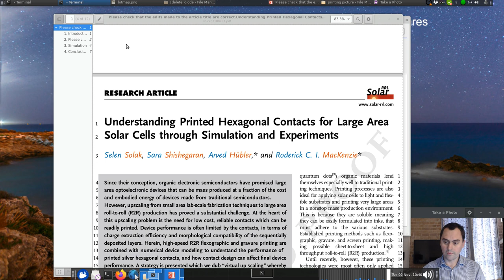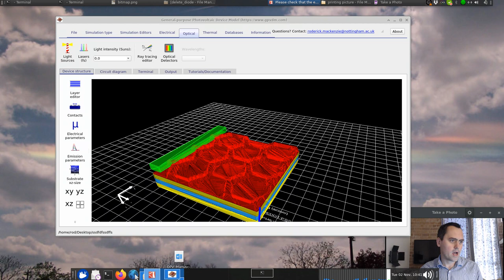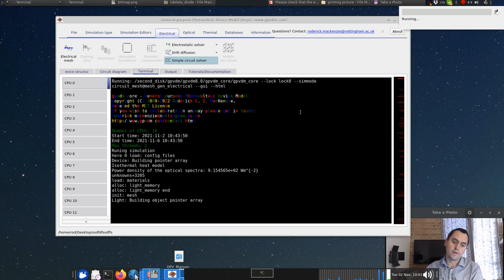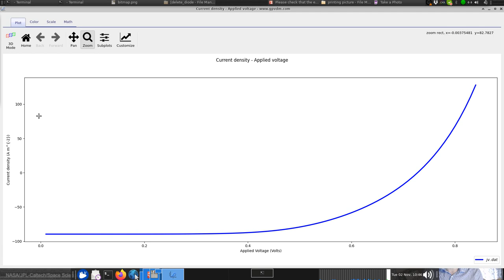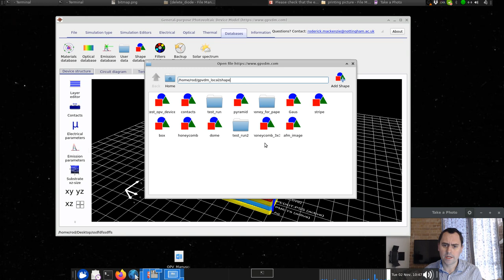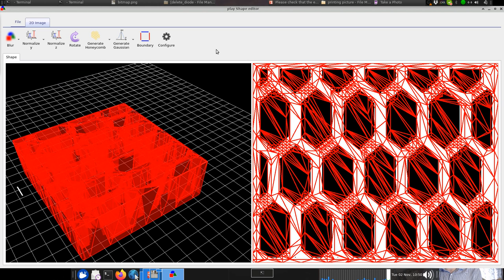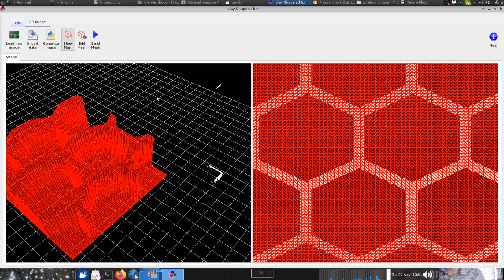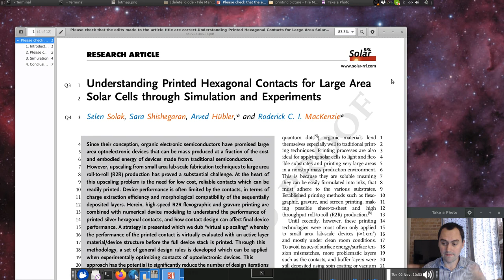Understanding Printed Hexagonal Contacts for Large Area Solar Cells through Simulation/Experiment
In this video I use to simulate ultra large area solar cell structures.